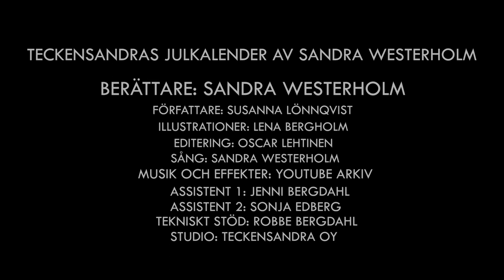Teckensandras Julkalender - Del 2, TEXTAD